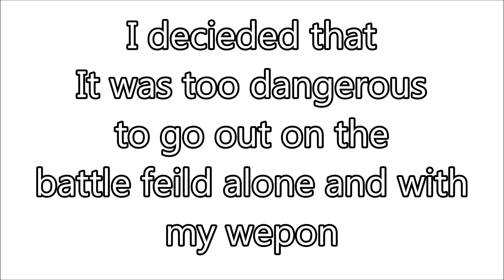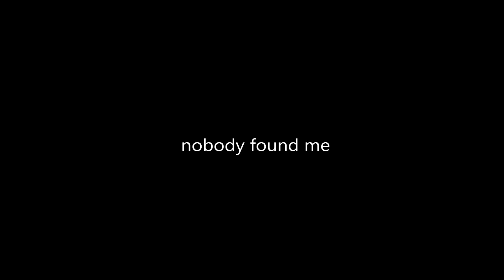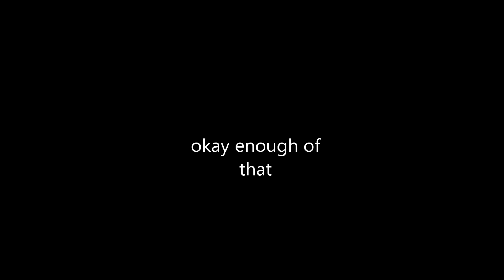Roblox | I am wall + Weapons! (Part 3)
like 4 a cup of grape coolaid (Will be in mail 20 years later)